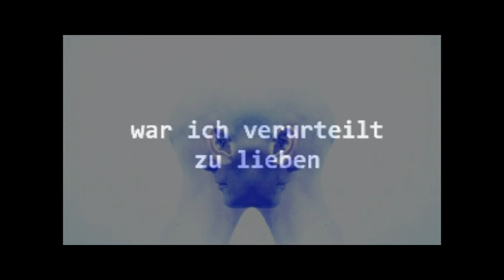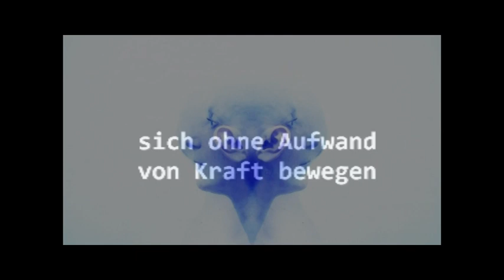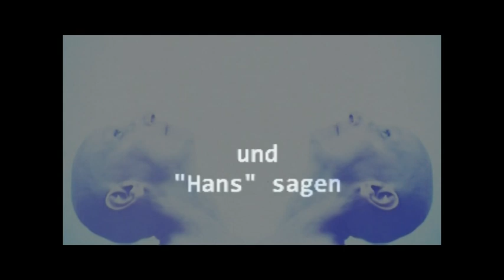undine_song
theater performance tanz, regula wyser video, joe killi raimund schall musik, joe killi